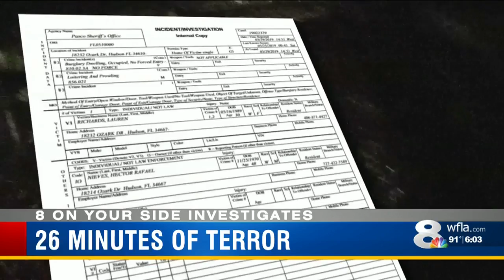Mahsa Saeidi Investigates 6/4/19